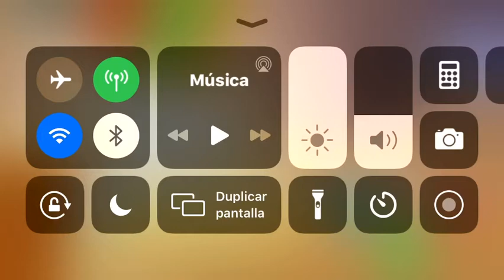I found a glitch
In robot 64 by zKevin
On roblox